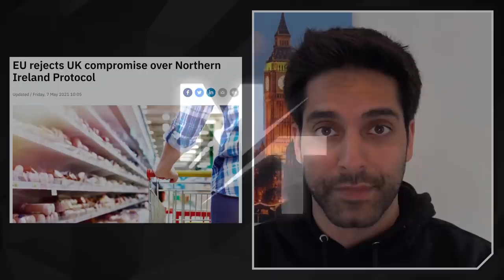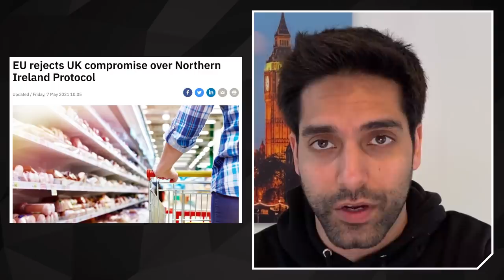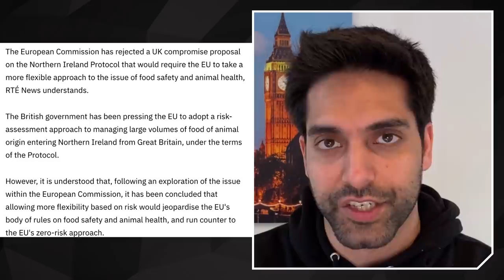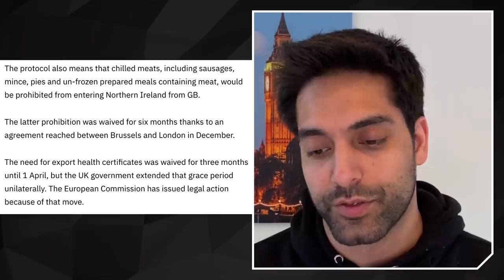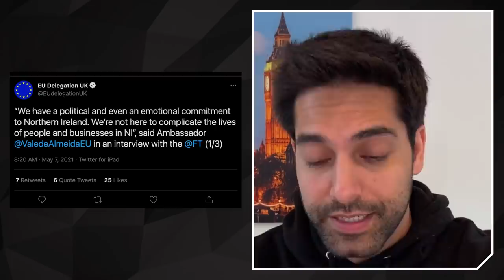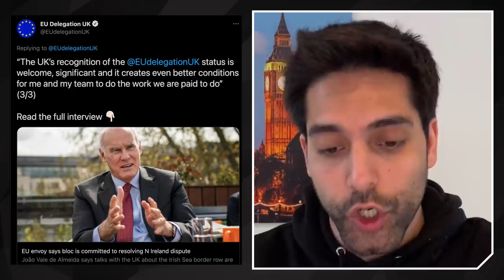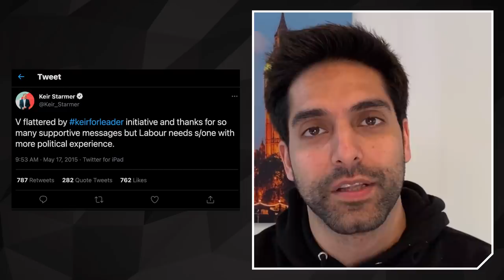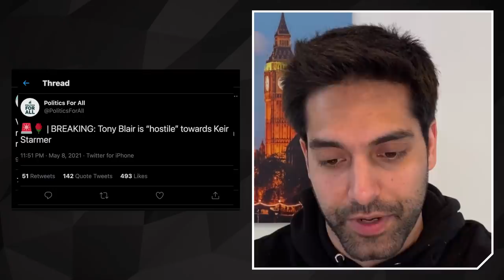EU BETRAY Northern Ireland In Brexit Court Case